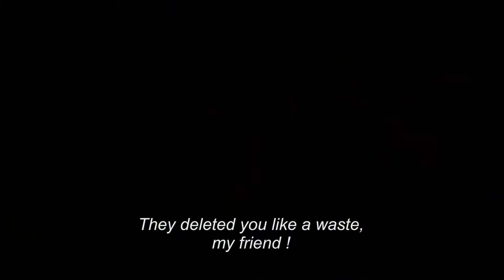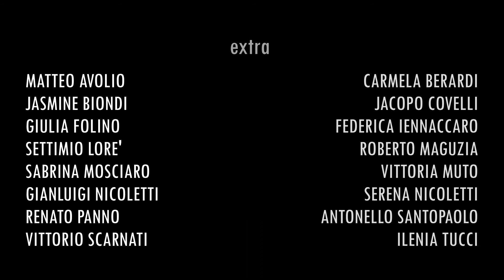DISPLACED (Sub. Eng.)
DISPLACED

A Velvet Video PRODUCTION
DIRECTED BY Danilo Amato
STORY: Danilo Amato
SCREENPLAY: Danilo Amato, Elvira De Leo.

ASSISTANT DIRECTOR: Aldo Ricioppo
CAMERA OPERATOR: Danilo Amato
EDITING: Matteo Eusepi
SOUND SUPERVISOR: Luca Collu
DUBBER: Matteo Salvitti
MAKER-UP: Ilenia Tucci
EXECUTIVE PRODUCER: Carlo Montanari
SET PHOTOGRAPHER: Jasmine Biondi

CAST: Gerardo De Rose, Giovanna Pasini, Giorgio Bruzzese, Denise Bartolomeo, Aldo Ricioppo. Desirèe Biondi, Pietro Astorino, Alfredo Giannotta, Giulio Perrone